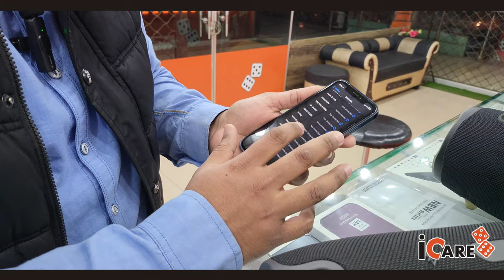JBL XTREME SPEAKER 2 vs 1 Bass Test & Review And Price in Pakistan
Jbl xtreme
Jbl xtreme 2
Logitech megaboom
Harmen kardon onyx 5
Nebula projector

iCareMobile Dragon Mall
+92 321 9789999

Harman kardon
BLUETOOTH
iphone speakers
outdoor Speaker
new model best speaker
portable best speaker
# New model 2023 Bluetooth
jbl xtreme 6
# jbl ces 2023
# anker
# anker rave mini
# anker rave plus